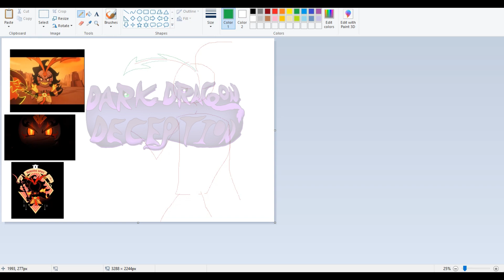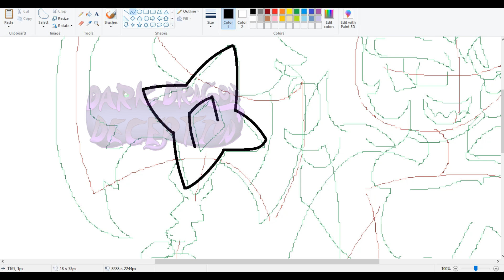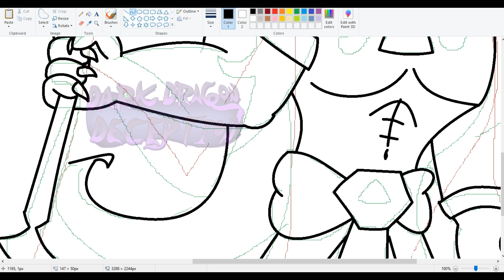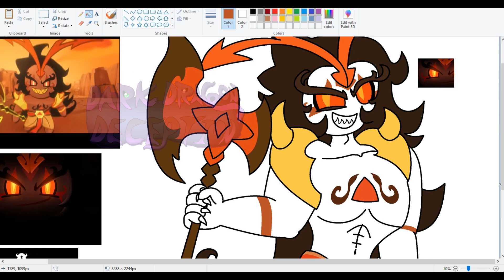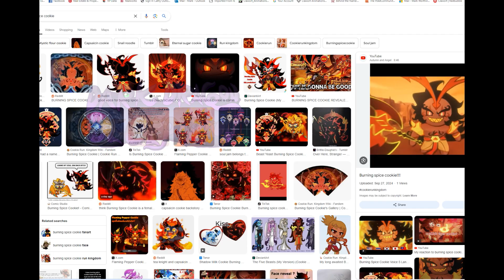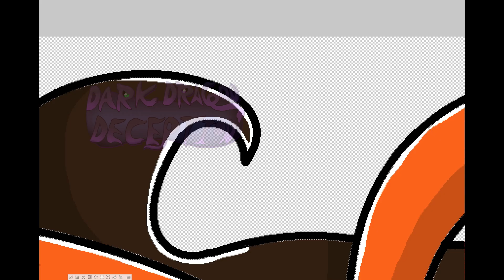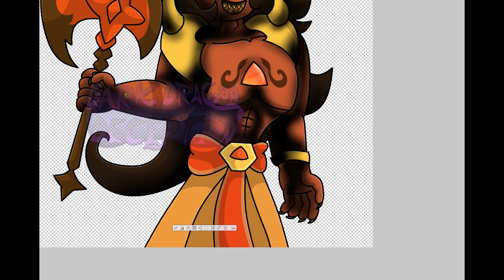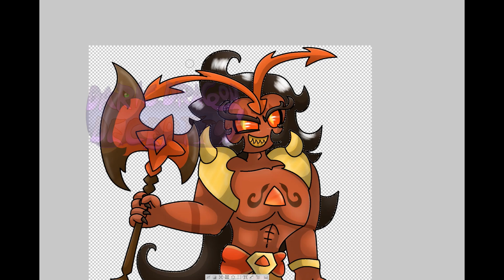Cookie Run Kingdom Speedpaint - BURNING SPICE COOKIE! 🔥🍪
Hey guys! Welcome! Today, I have a brand new speedpaint for you all!

Yep! Because I am so excited for Burning Spice Cookie's release, I decided to draw him! Plus, I think he might be becoming my new favourite Beast cookie! Hope you like it!!!

Programs used:
MS Paint

Time taken: 2 hours and 7 seconds

Cookie Run by Devsisters

Discord username: Dark-Dragon-Deception